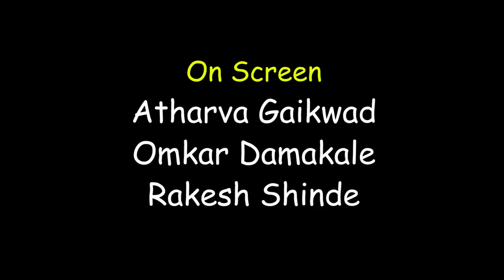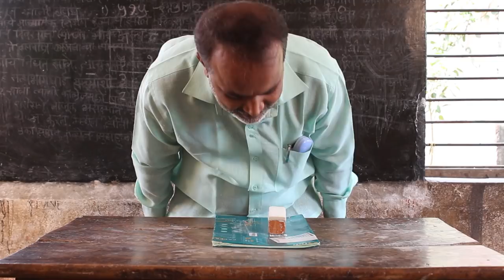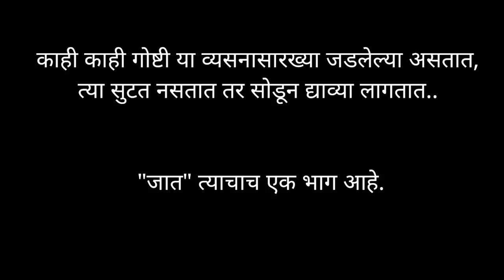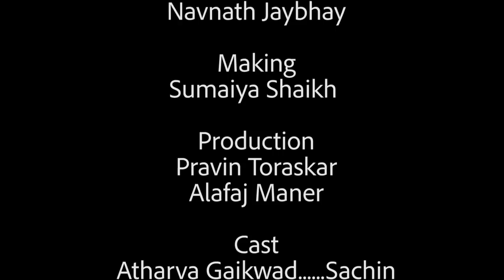SUTAKA (Marathi short film) 2018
a short film based on cast discrimination.